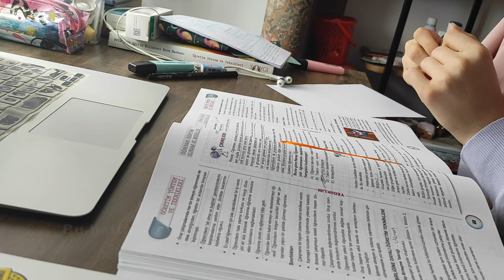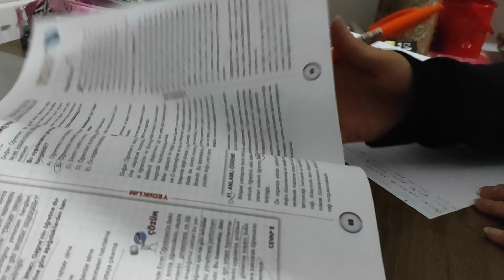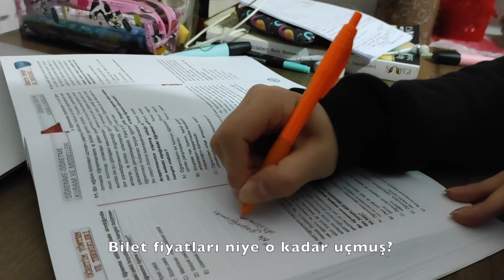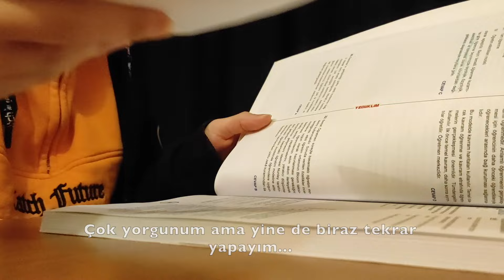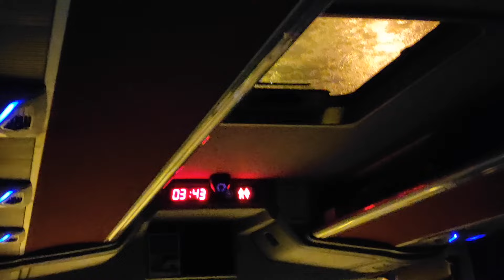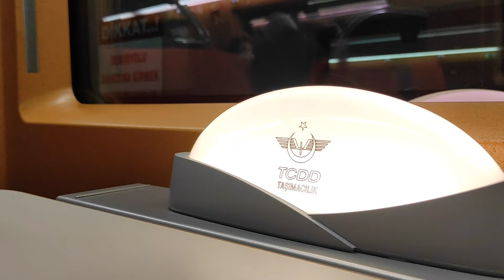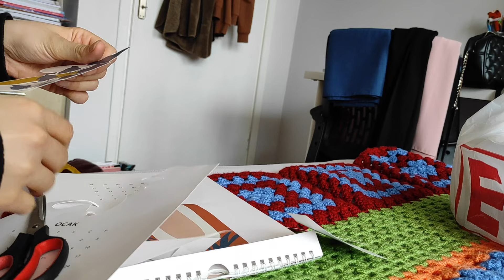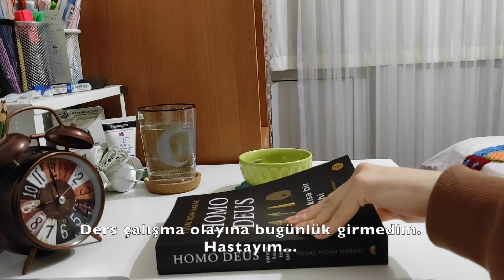Aynı Gün İçinde Giresun-Ordu-Ankara-Konya /Ormandan Bozkıra Dönüş/Yollarda Helak Oldum/Haftalık Vlog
Merhaba!
Yorgundum ve hastaydım ama yine de hiçbir şeyden geri kalmadım bu hafta. ders çalışmak hariç. Biraz oradan buradan baktım ama ciddi bir çalışmaya girmedim hiç. Sınava da çok az kaldı.
Sizin haftanız nasıl geçti?